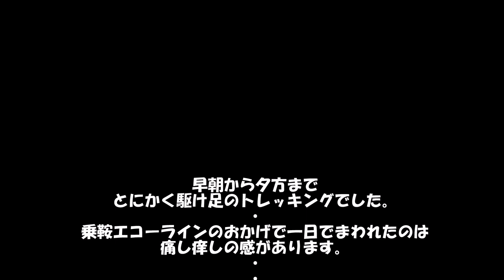2024年9月23日 乗鞍高原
晩夏から初秋にかけて乗鞍高原を一日トレッキングです。
新島々駅のバスターミナルから朝一番のバスに乗るため前夜駅外で一夜をすごす。４時ごろ東京からの上高地・乗鞍へむかうツワーバスがここでバスを乗換えます。休日ともあって乗客はなかなの盛況ぶりでした。
午前中、天気がよく晴れ乗鞍岳もすっかりおがめ、出だしから快調でなんとか昼過ぎまで無事でした。登山案内は、HP「御嶽が見える里山」参照。